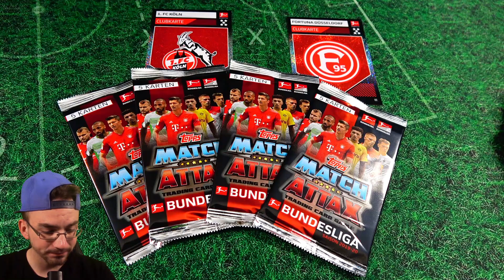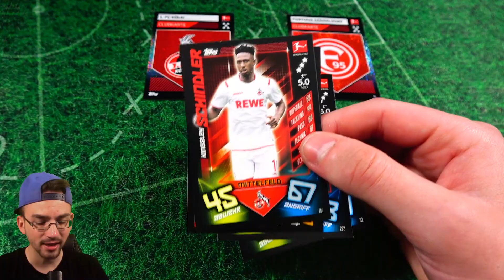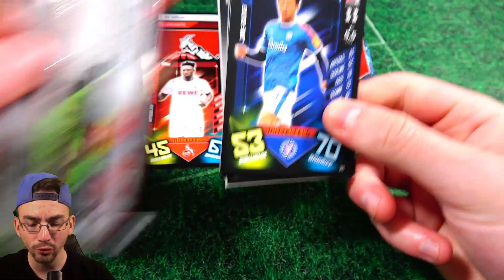PacksUnited ORAKEL ⚽ Köln vs Düsseldorf 😱🔥 Spieltag 27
euer PacksUnited